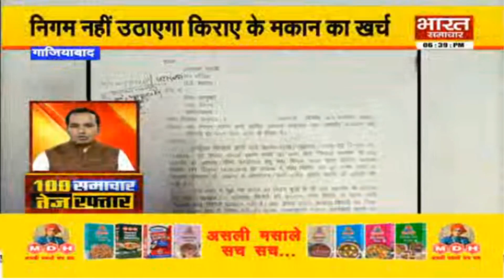आज की सबसे बड़ी ख़बरें | 100 खबर लगातार | Bharat Samachar